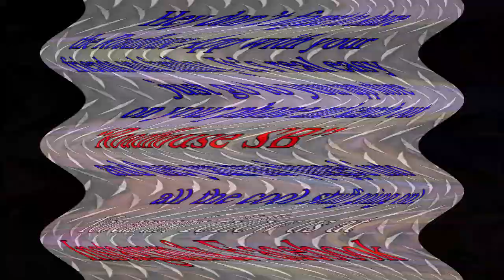Spoke N Word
RBC Spoke N Word 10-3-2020
Trouble Ahead!!